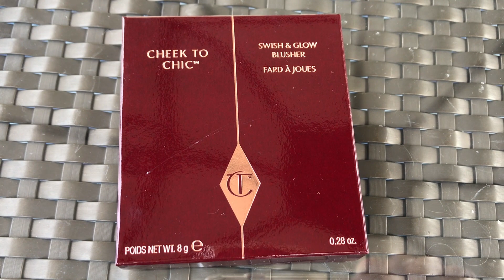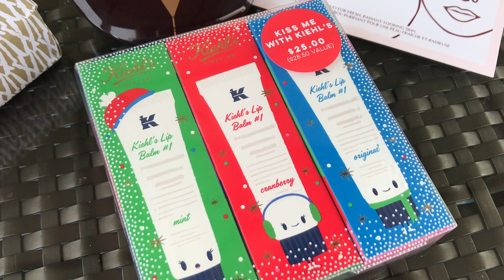CALIFORNIA MINI HAUL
WELCOMING OLD FRIENDS AND NEW

See's Candies 🍬🍭

 Origin's Ginger Savory Bath Bar
Charlotte Tilbury Cheek to Chic blush (in the shade Pillow Talk)
Kiehl's Lip Balm